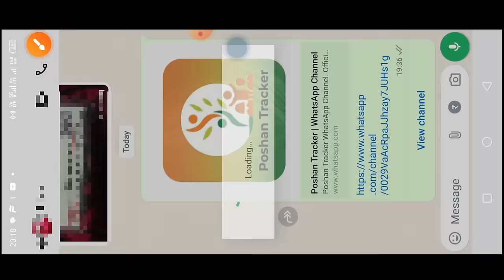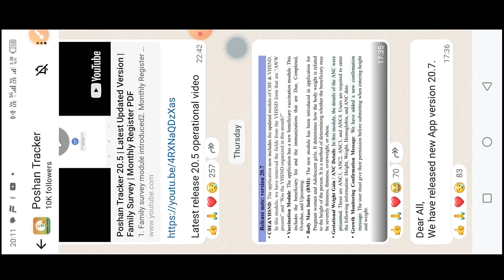🤔poshan tracker 20.7|आ गया पोषण ट्रैकर का व्हाट्सएप ग्रुप|सभी सेविका ध्यान दें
लाइक कीजिए 👍
कमेंट कीजिए...

posan tracker
anganwadi
icds
icds_news
all india anganwadi news
Atul thought's